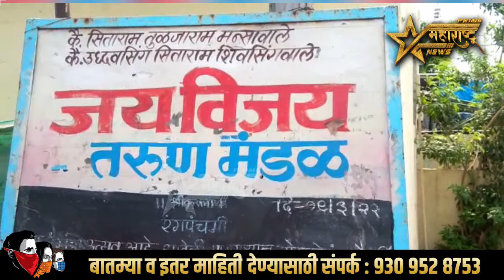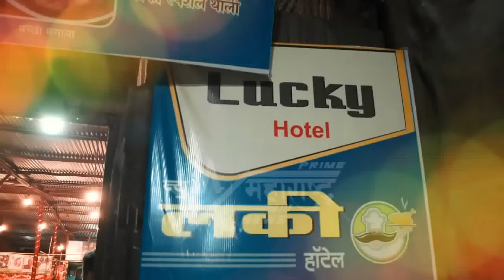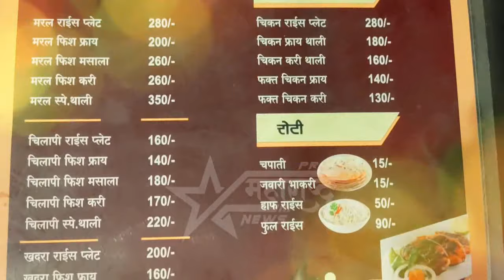जय विजय तरुण मंडळाच्या वतीने रंगपंचमी मोठ्या उत्साहात साजरा